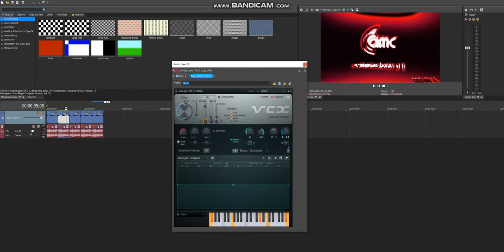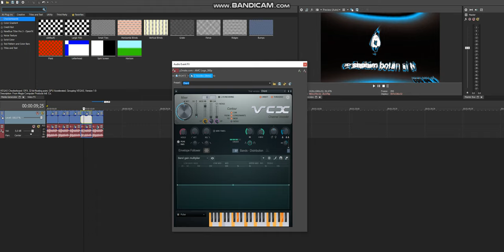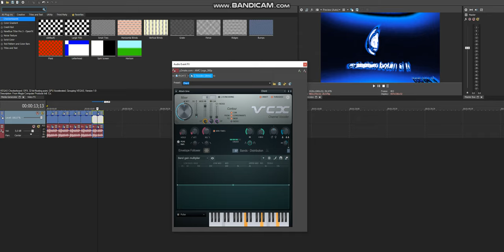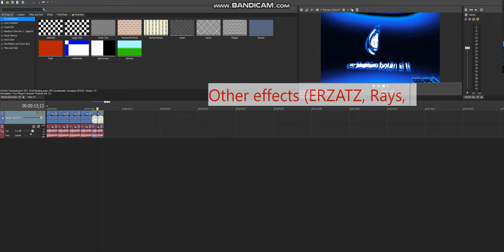How To Make 5 New SwirlRays Effects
Effects:
1. How To Make SwirlArgentinaRays
2. How To Make SwirlVodafoneRays
3. How To Make SwirlManilaSunriseRays
4. How To Make SwirlSonyVegasProRays
5. How To Make SwirlHBOGORays